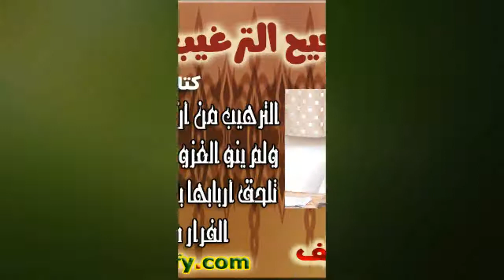041- الترهيب من أن يموت الإنسان ولم يغز ولم ينو الغزو... (كتاب الجهاد...). الشيخ/ إيهاب الشريف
041- الترهيب من أن يموت الإنسان ولم يغز ولم ينو الغزو وذكر أنواع من الموت تلحق أربابها بالشهداء والترهيب من الفرار من الطاعون (4) (كتاب الجهاد- الترغيب والترهيب). الشيخ/ إيهاب الشريف